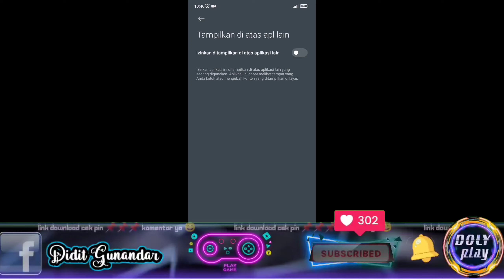Game balapan mobil ringan Drive Club Multiplayer bisa mabar 100mb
Download game balapan mobil ukuran ringan cuman 100 mb Drive Club multiplayer bisa mabar dan unlimited money dan diamond

▬▬▬GAME INFORMATION ▬▬▬
 -Name : Drive Club Multiplayer
-versi : 1.7.41
 -Status :
 -Author : open world car games
 -Size Game : 100 mb
 -Mode : Offline dan online
 -Platform : Android

 •Link Download Game : Cek pin Komentar ya temen temen 📌⏬🙏😁😁📌

Copyright Issues 📸 ⚡ If you are the owner of any music or video clip used in the video and want to get it removed, just E-mail me or DM me On Instagram to get it removed immediately.

Masalah Hak Cipta Jika Anda adalah pemilik musik atau klip video apa pun yang digunakan dalam video dan ingin menghapusnya, cukup kirimkan email kepada saya atau DM saya di Instagram untuk segera menghapusnya. Nirlaba, penggunaan pendidikan atau pribadi memberi tip keseimbangan yang mendukung penggunaan yang adil